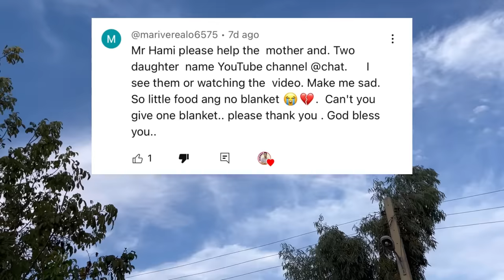Empowering a Mother and her Two Children in their Nomadic Lifestyle |Journey to Simple Iranian Life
Embark on a captivating journey as we extend a helping hand to a courageous woman and her two children, who lead a nomadic life in Iran.❤️
 This compelling YouTube documentary sheds light on their resilience amidst the challenges they face, including abandonment by their husband and the hardships of poverty. Join us as we explore the enchanting world of Iran's nomadic communities through the lens of "Iran Now" and "Iran Nomadic Life". Witness their uncontained spirit and discover the beauty of their serene and simple lifestyle, where village life and nomadic traditions intertwine. Immerse yourself in the nomadic movement and delve into the unique dome life that defines their existence. Together, let's celebrate their strength and resilience while offering our support to uplift their lives.🥰